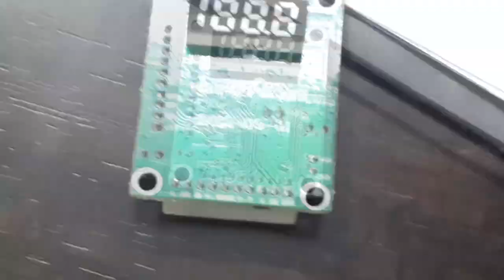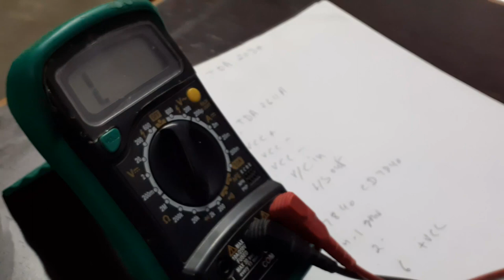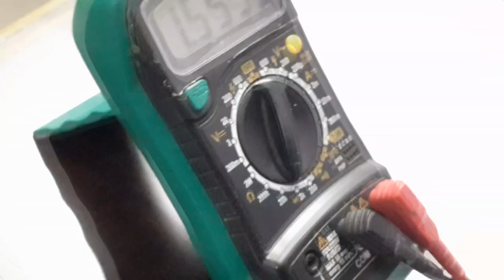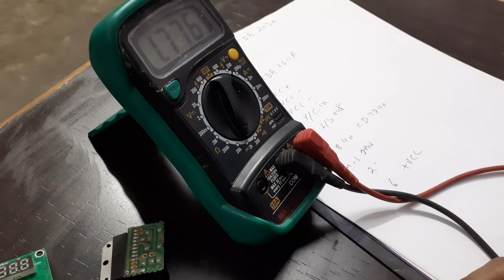How to check Ic and tips | Digital electronics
Hi
    friends today I gone a explain you how to check I.C. and explain how to add PFC module in any TV power supply in hindi

Keep Loving
Keep Supporting